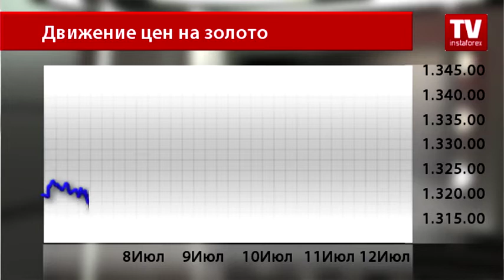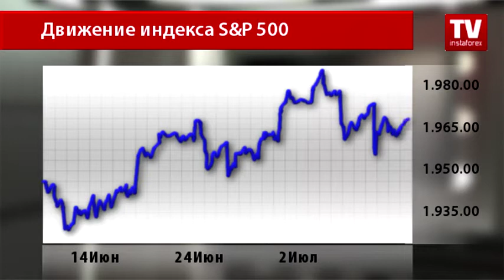Азарт овладел инвесторами, торгующими золотом